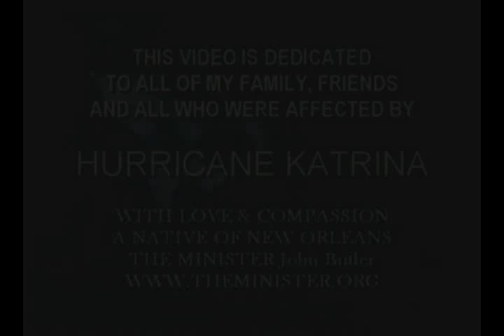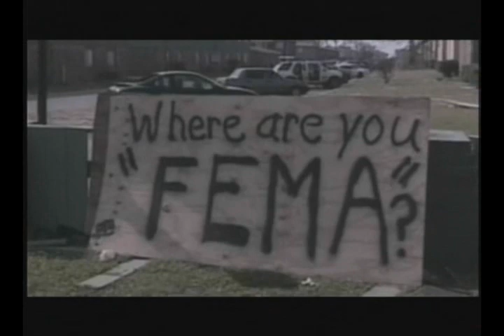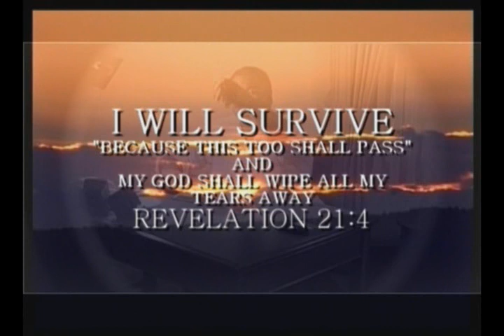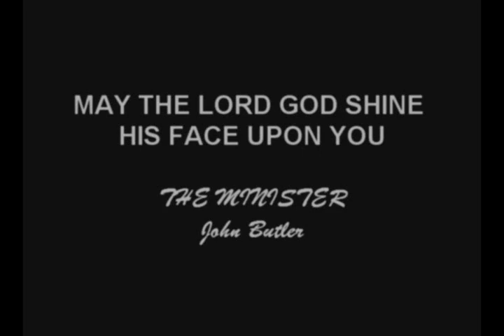I Will Survive-THE VIDEO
All we have to do is KEEP THE FAITH!
We all will SURVIVE, because we are victorious!
I've been there, done that, but I ain't going back!